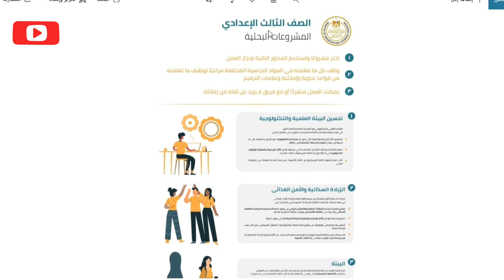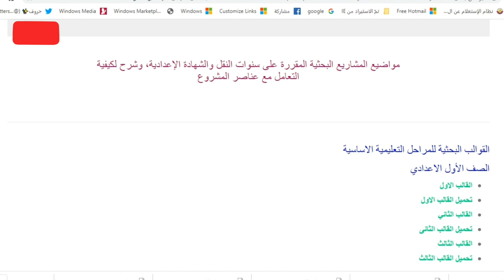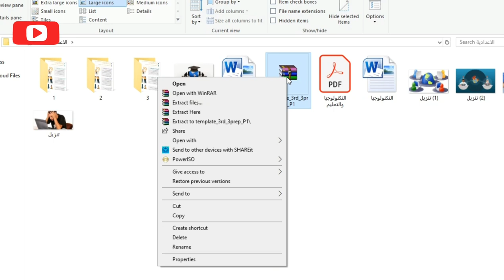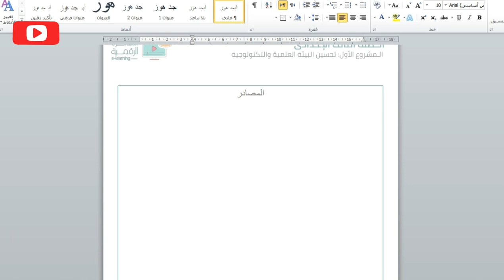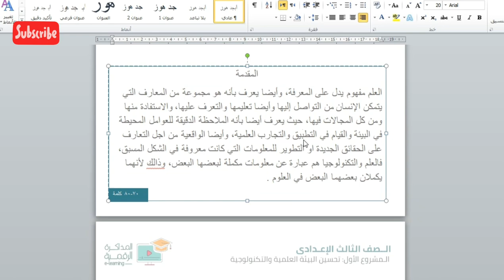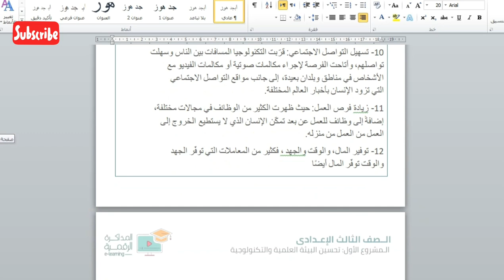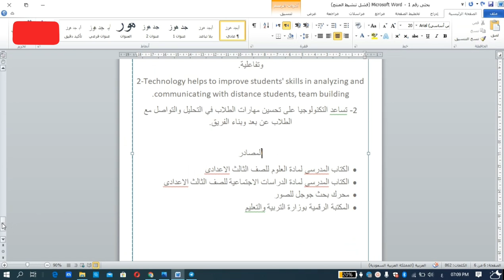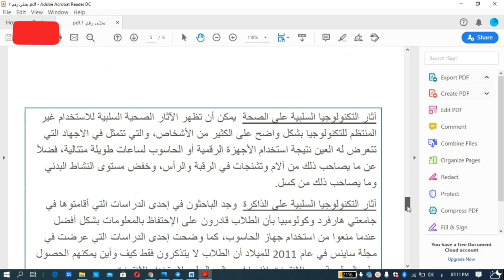المشروع البحثى للصف الثالث الاعدادى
اى تساؤل تقدروا تسيبوا تعليقاتكم
او راسلونا بالفيس بوك

لتحميل القوالب الجاهزة لجميع المراحل التعليمية

/index2.html

للحصول على الكود الخاص بالطالب

وتابعنا لمعرفة طريقة تسليم ورفع المشروع
واى استفسار معاكم بالتعليقات ٢٤ ساعه فى الأسبوع